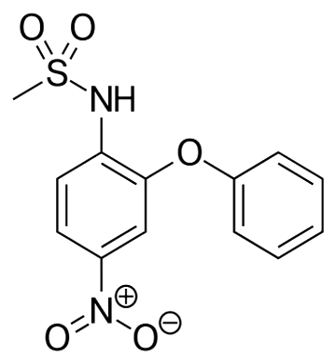Nimesulide | Wikipedia audio article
This is an audio version of the Wikipedia Article:
Nimesulide

SUMMARY
Nimesulide is a nonsteroidal anti-inflammatory drug (NSAID) with pain medication and fever reducing properties. Its approved indications are the treatment of acute pain, the symptomatic treatment of osteoarthritis, and primary dysmenorrhoea in adolescents and adults above 12 years old.
Side effects may include liver problems. It has a multifactorial mode of action and is characterized by a fast onset of action. It works by blocking the production of prostaglandins (a chemical associated with pain), thereby relieving pain and inflammation.